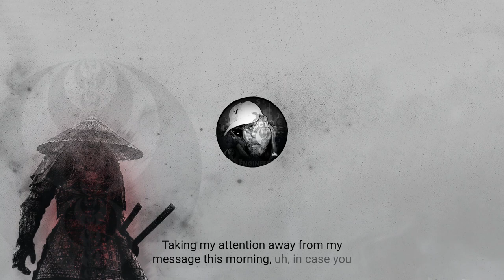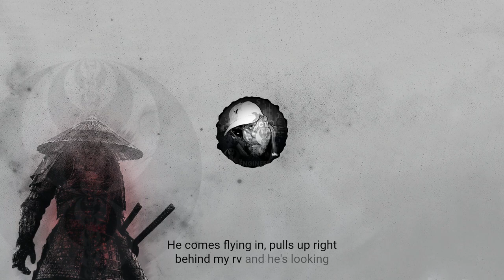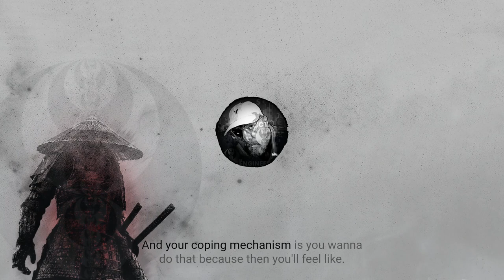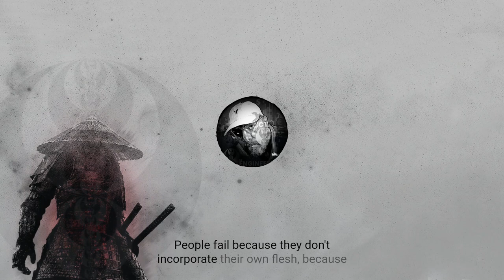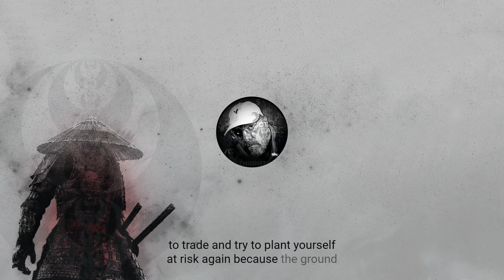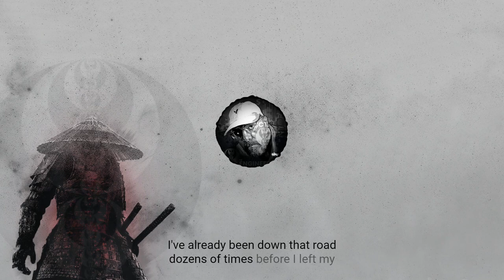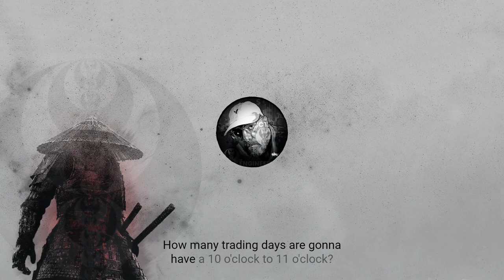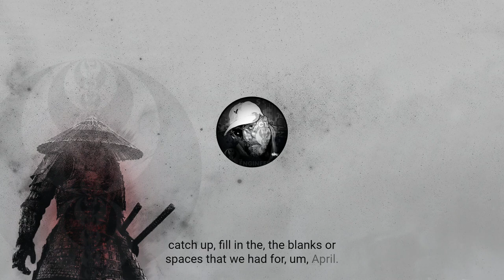ICT Twitter Space - Equity Concerns When Your Heavens Are Like Brass | April 29, 2023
Chapters:
00:00:00 - Taking a Leave of Absence and Managing Impulsiveness
00:08:31 - Trading in Sloppy Markets
00:17:12 - A Close Call at the Gas Station
00:24:19 - Equity Concerns: When Your Heavens Are Like Brass
00:31:53 - Time in Trading
00:40:58 - The Blurred Line Between Helping and Enabling
00:48:23 - Overcoming Disadvantages and Obstacles in Trading
00:55:29 - Learning from Weaknesses and Hard Market Environments
01:09:10 - The Importance of Journaling and Self-Care in Trading
01:16:15 - The Gender Divide in Trading Mindsets
01:23:27 - Learning in a Demo Environment
01:30:11 - Balancing Trading and Family Life
01:36:07 - Trading and Addiction: Knowing Yourself Before Trading with Live Money
01:59:48 - Simple Setups and Time Windows in Trading
02:06:29 - Being Responsible and Taking Breaks from Trading